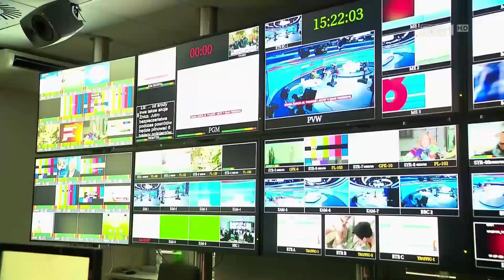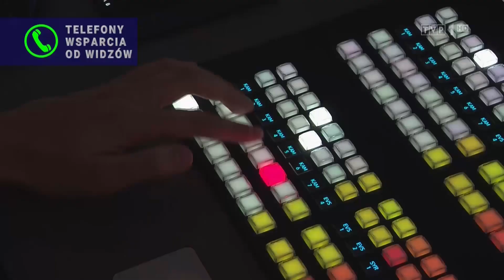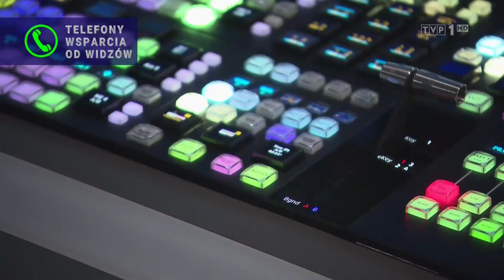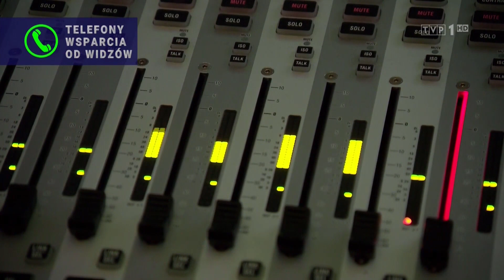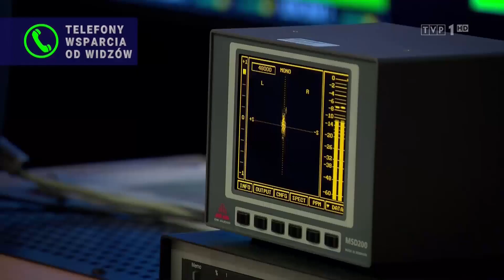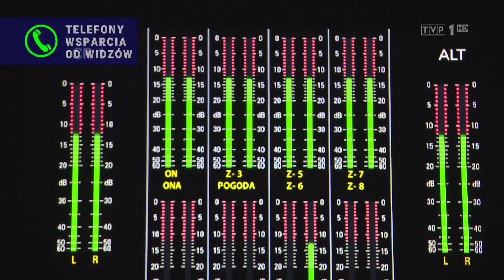TELEFONY WSPARCIA OD WIDZÓW TVP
ŚREDNIA WIEKU DZWONIĄCYCH:  60+
A CZY WY JUŻ DZWONILIŚCIE?